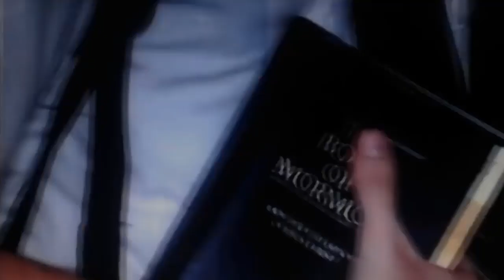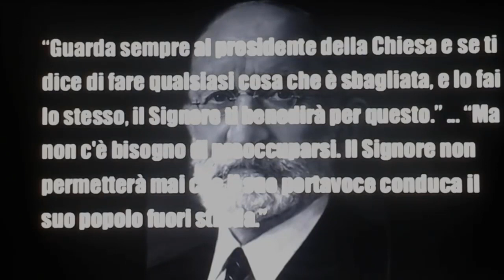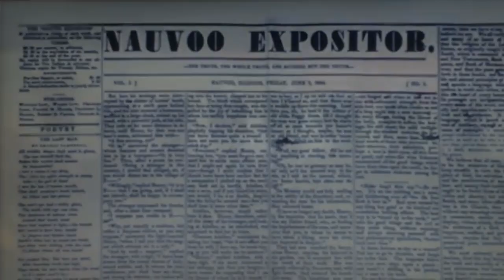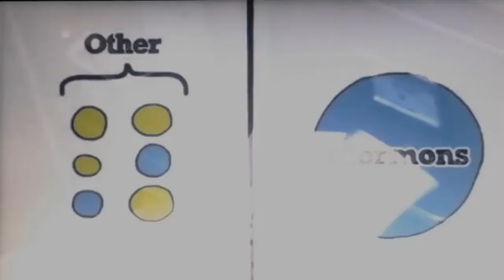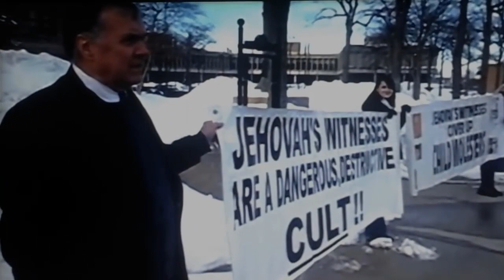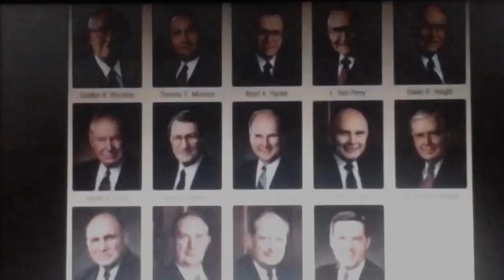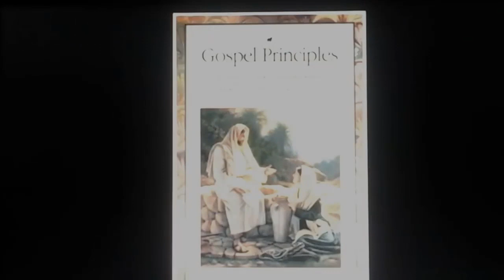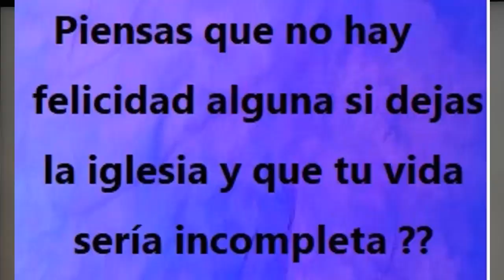Los Mormones y el CONTROL MENTAL modelo BITE de Steven Hassan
Modelo BITE es una configuración de manipulación creada por Steven Hassan el cual es un psicólogo ex miembro de la Iglesia de la Unificación o coloquialmente llamada "Secta Moon", al retirarse de dicha secta descubrió que muchas de estas organizaciones, captan y retienen a sus adeptos siguiendo estos cuatro patrones de control.
Este vídeo es el doblaje del vídeo reportaje italiano el cual se lleva reproduciendo desde hace 4 años en el canal de